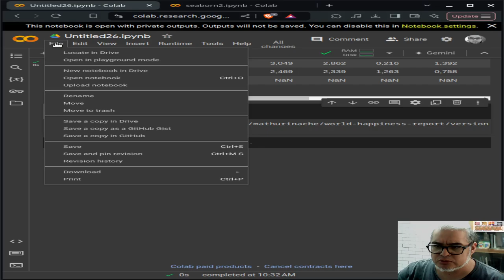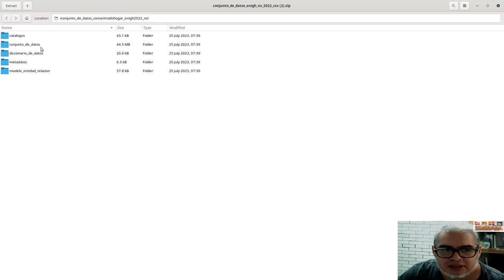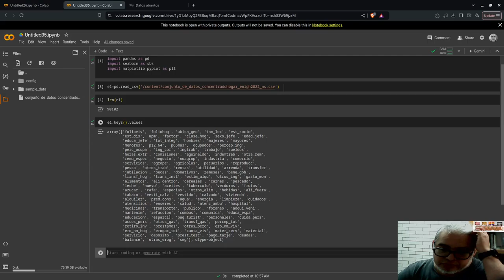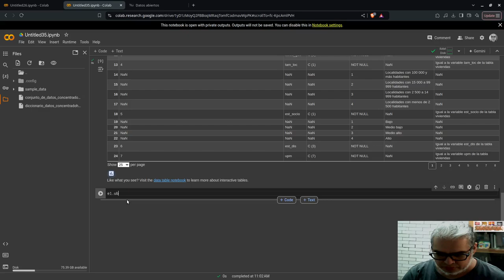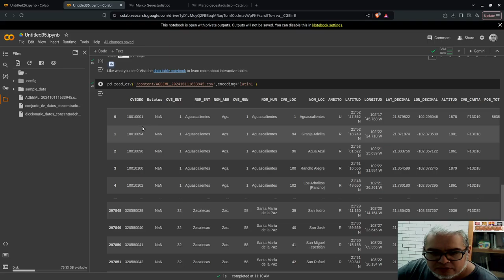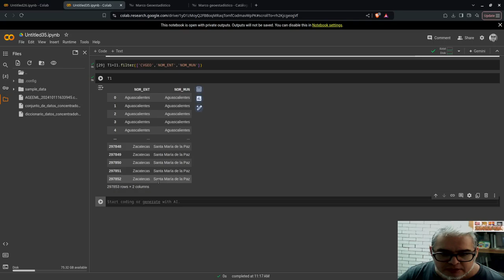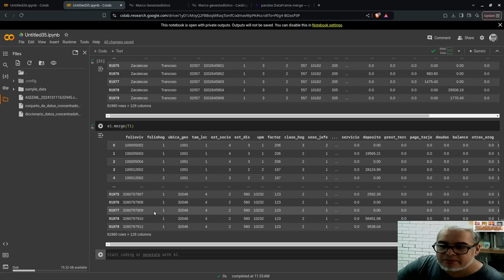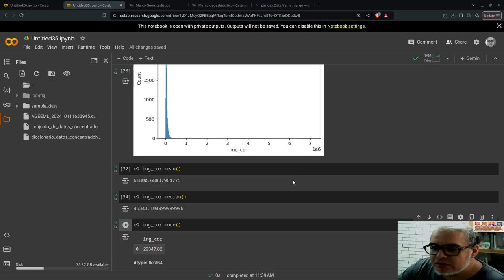Bioestadistica URC 12. Analizando la ENIGH 2022 con pandas 1